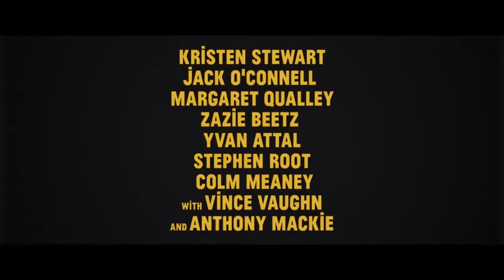Seberg - (Official Trailer)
Seberg
2019 ‧ Thriller/Drama ‧ 1h 42m
In the late 1960s, American actress Jean Seberg grew bored of acting and became enthralled with the activist politics of the era, particularly the Black Panthers.
Initial release: December 13, 2019 (USA)
Director: Benedict Andrews
Distributed by: Amazon Studios
Cinematography: Rachel Morrison
Producers: Fred Berger, Alan Ritchson, Bradley Pilz, Marina Acton